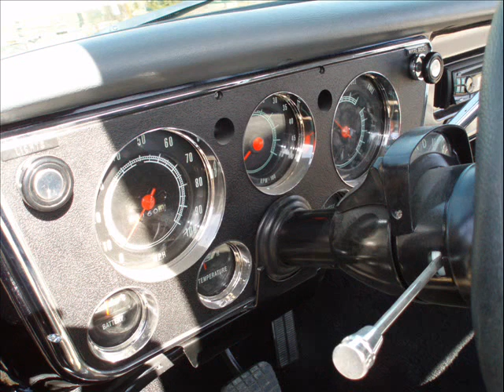1967 Chevy C-10 slideshow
slideshow of pics of the completed 67 restoration truck